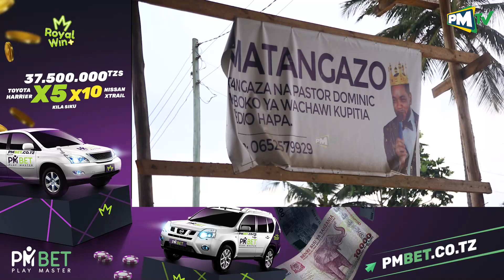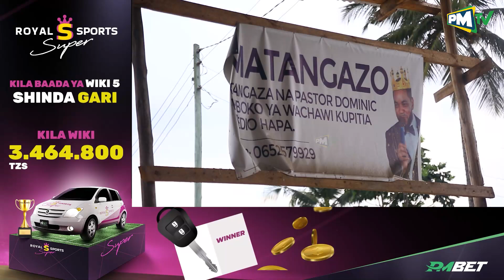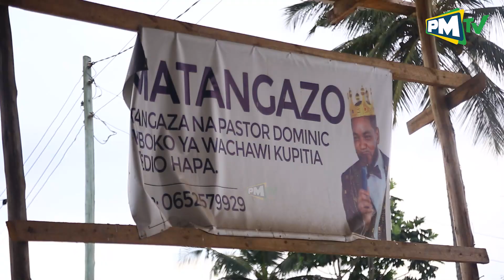WAUMINI WAOMBA "KIBOKO YA WACHAWI'' ASAMEHEWE/WASHINDA KANISANI WAKIMSUBIRI ARUDI